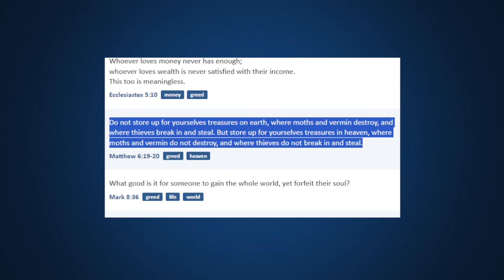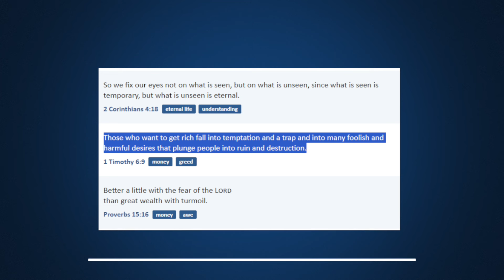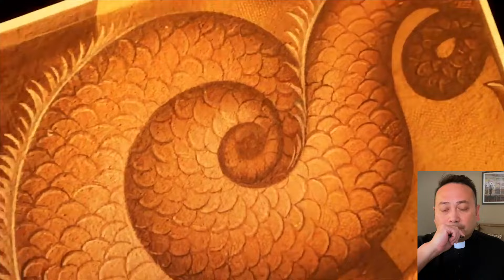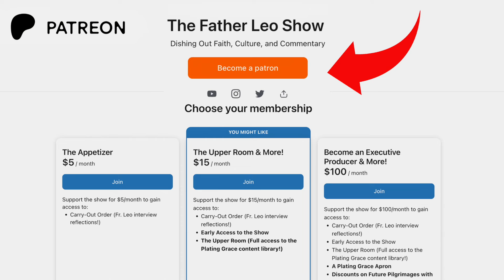Beyond Materialism: Prayerful Renunciation and Sacrifice During Lent!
Father Leo explores the concept of renunciation during Lent and the importance of giving up worldly possessions according to scripture. He critiques the culture's obsession with material wealth and pleasures, using an example of a woman abandoning her children to pursue personal happiness. He argues against the contraceptive mentality that prioritizes individual happiness above all else, leading to a disregard for the value of life and ultimately, the murder of unborn children through abortion. He also discusses the power of making decisions, using examples of marriage and sexual acts, and encourages listeners to give up significant things during Lent as a way to prepare for challenges and trials in life. He emphasizes the importance of faith in God and making personal sacrifices for a higher purpose.